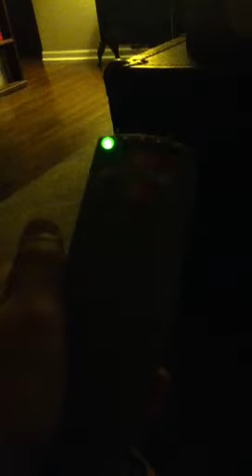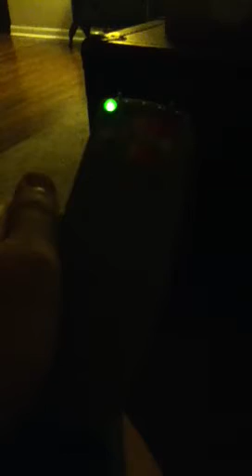Ghost hunting with K2 meter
Cory communicates with a 30 year old woman spirit.